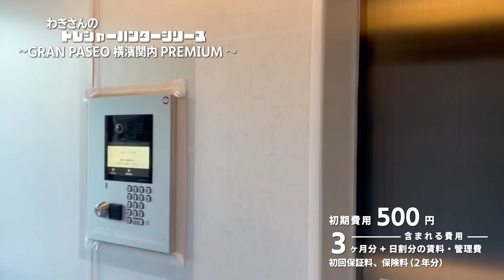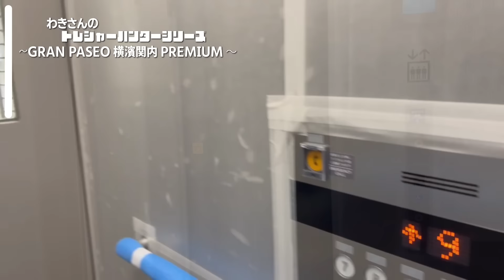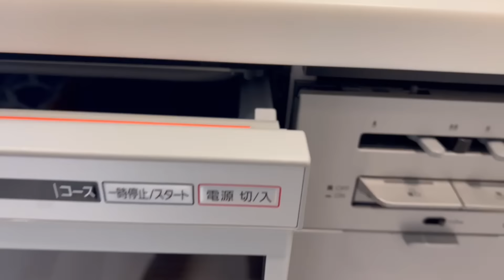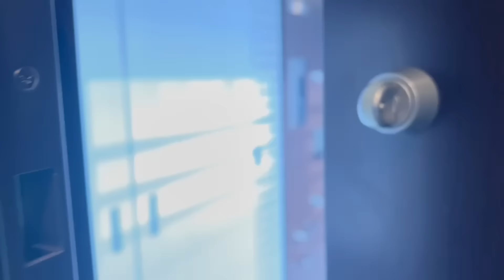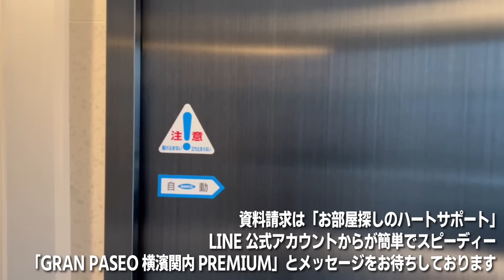※募集終了 賃料１ヶ月分キャッシュバックに変更中【GRAN PASEO 横濱関内 PREMIUM】関内駅｜ルームツアー参考動画（更新日2024年9月5日 ）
毎日8:30〜22:00
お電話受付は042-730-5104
10:00〜18:30（水曜日のみ10:00〜16:00）

物件名
GRAN PASEO 横濱関内 PREMIUM（グランパセオ横濱関内プレミアム）
賃料１ヶ月分キャッシュバック

※動画内では初期費用500円・フリーレント3ヶ月とご紹介しておりますが
賃料１ヶ月分キャッシュバックに変更しております。

▼初期費用概算※賃料142,000円のお部屋の場合
・前賃料142,000円
・前共益費
・保証会社加入料　※1
・家財保険料（1年分）：4,770円　※2
・鍵交換費用　22,000円

▼その他費用
・退去時清掃費用：75,010円
・短期解約違約金：有り
・口座振替手数料：110円（税込）

物件詳細
▼所在地
・神奈川県横浜市中区翁町2丁目7-12
▼設備
バストイレ別、独立洗面台、床暖房、エアコン、食洗器、浴室乾燥機、給湯追い焚き、CATV、システムキッチン、オートロック、宅配ボックス、バルコニー、収納、シューズボックス
▼構造
・鉄筋コンクリート造地上11階建
▼間取り（面積）
・1K　（ー㎡）
・1LDK（ー㎡）
・2LDK（ー㎡）
▼築年月日
・2021年9月
▼交通
・JR根岸線　関内駅　徒歩5分
▼賃貸戸数
・62戸
・1K　ー円（ー円）
▼敷金/礼金
・1ヶ月/0ヶ月
▼契約期間

※1 賃貸保証委託契約必須【賃貸保証会社：レジデントアシスタンス　他一社　月額賃料等の50％、2年目以降：10,000円/年】
※2 借家人賠償責任保険へご加入頂きます。家財保険料についてはお客様にお支払いいただき、契約完了後にキャッシュバックさせて頂きます。

免許年月日:令和5年12月25日